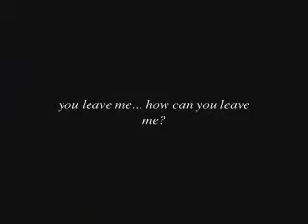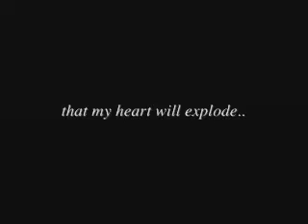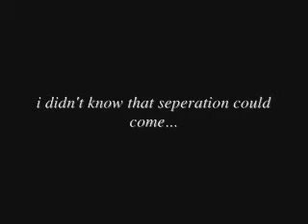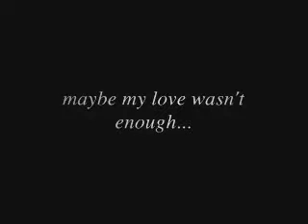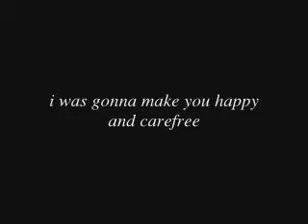jang bogo- jang hwa ...you left me....mp4